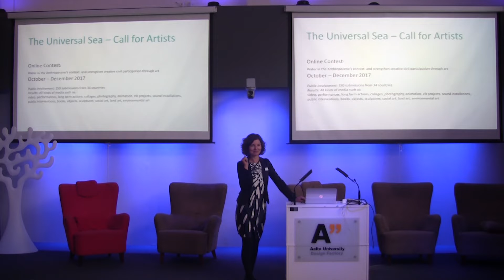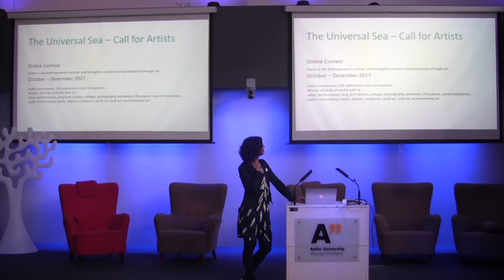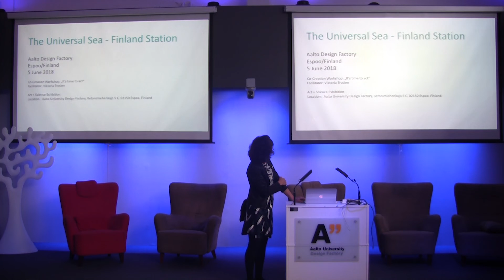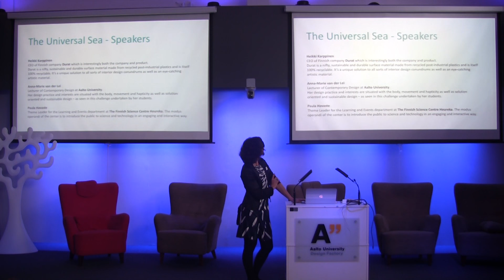The Universal Sea @ Aalto University - Nicole Loeser - Talk 2/7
The Universal Sea (TUS) is an art and innovation movement that aims to halt the epidemic of plastic pollution in the world’s waterways. It began in the summer of 2017 and involves a European wide network of partners and collaborators who are passionate about combining the power of art and innovation in order to generate solutions to large-scale societal and environmental issues.

Speaker's list of Station Helsinki, June, 2018:
Viktoria Trosien, The Universal Sea
Nicole Loeser, The Universal Sea
Heikki Karppinen, Durat
Anna-Marie van der Lei, Aalto University
Paula Havaste, Finnish Science Center Heureka
Tove Holm, Baltic Sea Challenge
Jonne Hellgren: Repack

Its core partners are: Stiftung Entrepreneurship - Faltin Stiftung (Berlin), the Center of Polish Sculpture (Oronsko), the European Coastal Union Germany (EUCC-D), Hybridart Management (Budapest)

The project is kindly supported and co-funded by the Creative Europe program.

It was initiated by the Institute for Art and Innovation, Berlin.